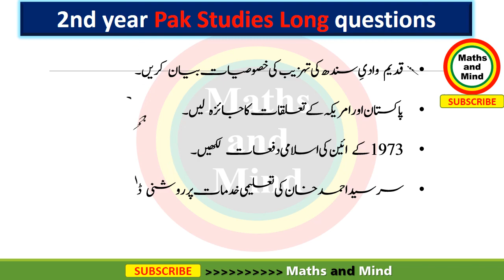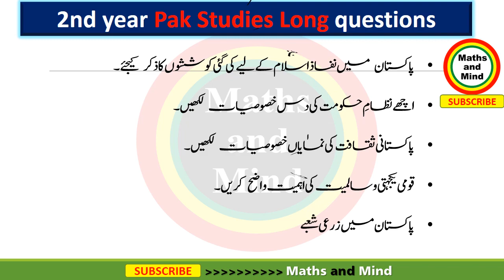2nd year Pak Studies Long questions-Maths and Mind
2nd year Pak Studies Long questions
Pak Study - Pak Study paper 2019 (2nd Year) - Pak Study Guess paper [pak study mcqs]12th CLASS Pak Studies for 2019-20 years
12th class pakistan Studies Important Questions 2019-20
12th CLASS Pakistan Studies Important Questions 2019-20
2nd YEAR pak Studies Important Questions 2019-20
2nd YEAR Pakistan Studies Guess Papers 2019-20
2nd YEAR Pakistan Studies Guess Papers 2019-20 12th class pakistan studies Guess Papers 2019-20
12th class pakistan studies Guess papers 2019
12th class pakistan studies Important Questions in urdu medium
12th class pakistan studies Important Questions in urdu medium
12th class Pakistan studies Important questions 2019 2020 Federal Board
Federal Board Important Questions 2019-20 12th class Pakistan Studies
12th class pakistan Studies Pairing and assessment scheme 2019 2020
Pakistan Studies Important Questions 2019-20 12th class
2nd YEAR Pakistan Studies Important Questions 2019-20
2nd YEAR Pakistan Studies Guess Papers 2019-20
2nd YEAR Pakistan Studies Guess Papers 2019-20
2nd YEAR Pakistan Studies Important Questions 2019-20
2nd YEAR Physics pakistan studies Important Questions 2019-20
Federal Board
12th class Pakistan Studies Important Questions 2019-20
2nd YEAR Physics pakistan studies Important Questions
12th class pakistan studies Important Questions 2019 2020
12th class Pakistan Studies Important Questions 2019-20
2nd YEAR Pakistan Studies Important Questions 2019-20
12th class pakistan Studies Guess Papers 2019-20
2nd YEAR Pakistan Studies Guess Papers 2019-20
Here is some relevant Searches:
Guess paper
Guess paper new
Guess paper vip
education
continuing education
education
study
guess paper vip
guess paper
guess paper new
Pak Study
pak study mcq